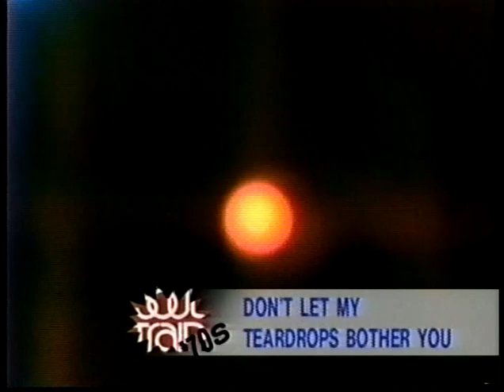The Supremes Mary Scherrie and Susaye on TV 1976, PLEASE subscribe to my YouTube Channel-Tony Ross B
The Supremes Mary Wilson Scherrie Payne and Susaye Greene are on TV promoting their new album High Energy The Supremes 1976--- PLEASE subscribe Like and share my YouTube channel---Tony Ross Back In The Day Music Videos And Now.